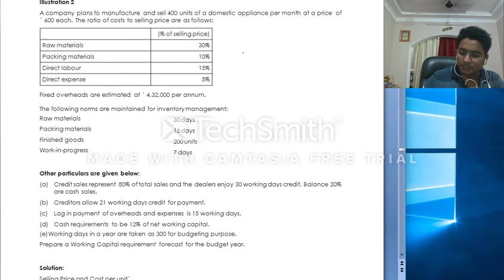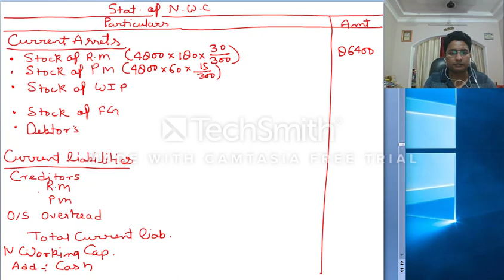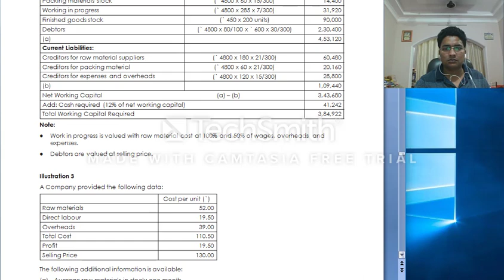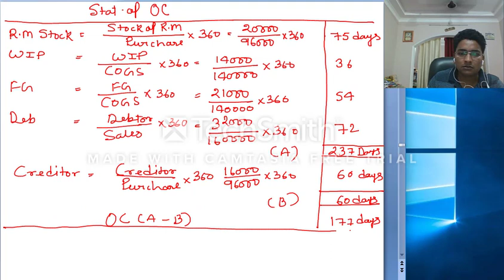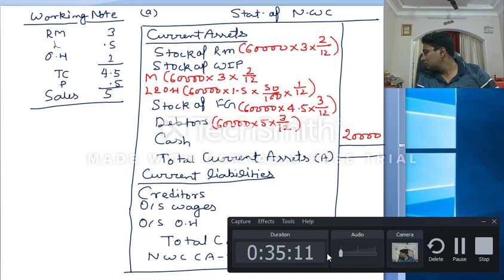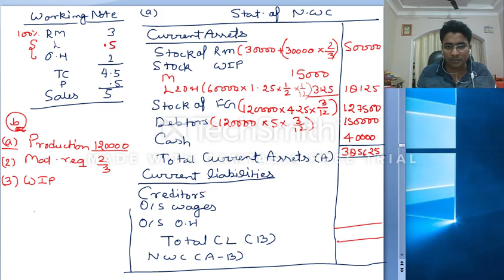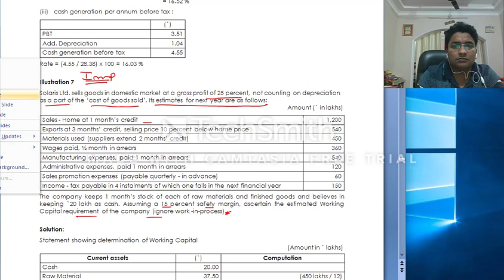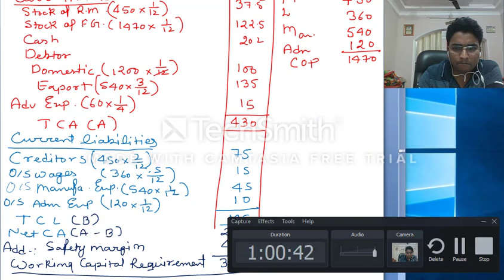WORKING CAPITAL MANAGEMENT FOR CMA INTER GR 2 LEC 2